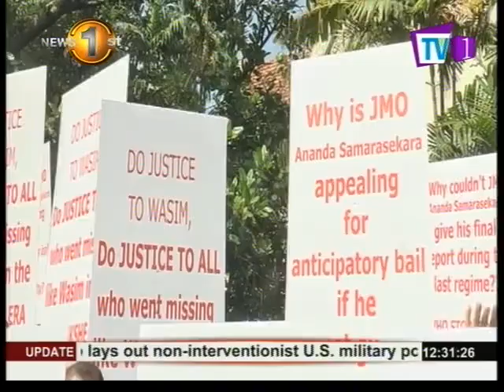News1st:Protest by relations and friends of asim Thajudeen opposite the Colombo High Court